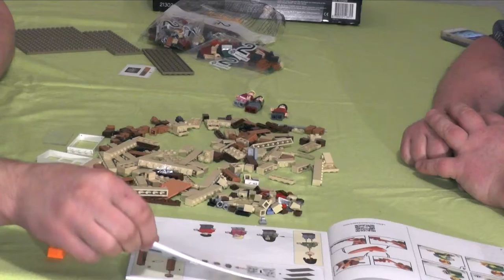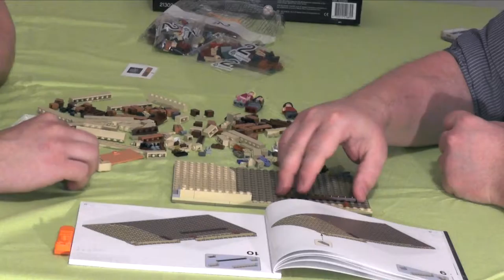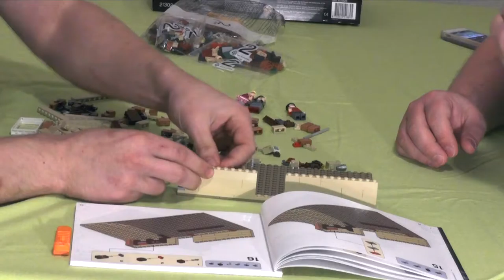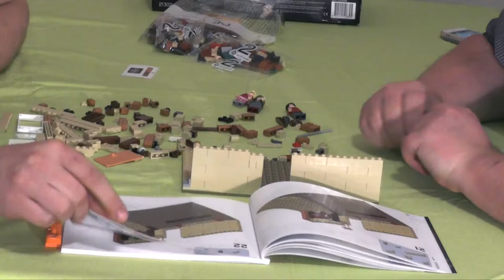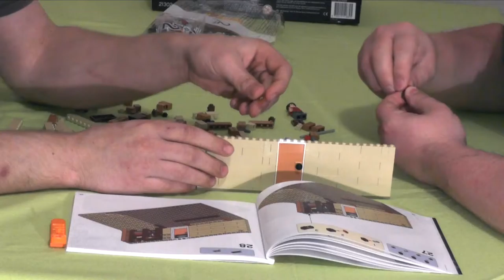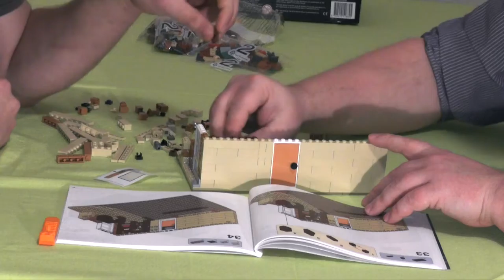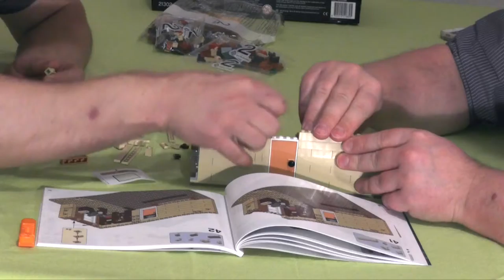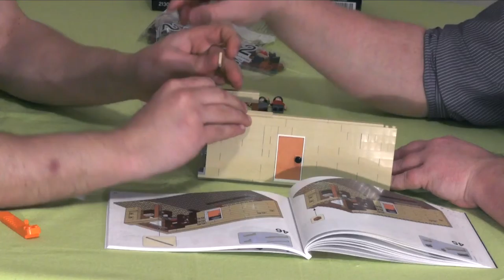Lets build together "The Big Bang Theory" #1 (realtime / german)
In diesen Videos setzen wir Zeit Unternehmer, bestehend aus Tobias und Thorsten, das LegoSet Nummer 21302 zusammen. Es besteht aus 21302 Teilen, die zusammengesetzt werden möchten.

erhältlich.